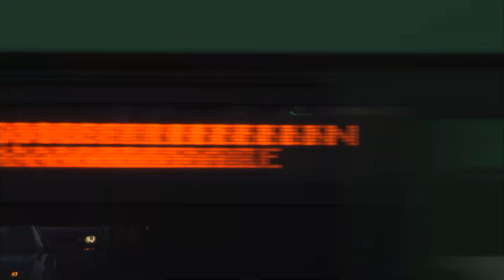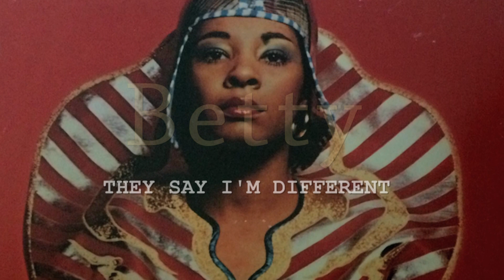Betty Davis, la reine disparue du Funk - Trailer